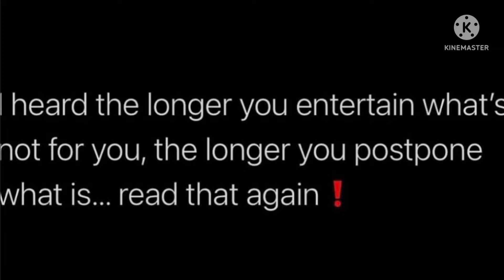MAKEUP THERAPY & HAPPY ONE YEAR Anniversary || FORMOSA FANTASY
It is 1 year since I've started my YouTube Channel it's been a rocky road but I will keep going. Thank you for your continuous support.
Let me know how I can improve or what you would like to see here on my Channel. Even though it's my Channel you are the ones watching...

IG FB TT SC @formosafantasy

Artwork info
Artist: Fernand